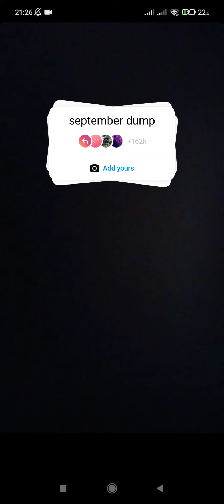September Dump Add yours Instagram Sticker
In this video I will show you how to September Dump Add yours Instagram Sticker